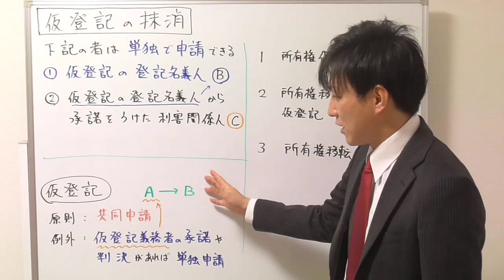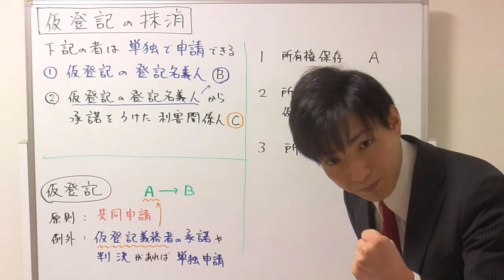【宅建：不動産登記法】仮登記の抹消の申請方法【宅建通信レトス】